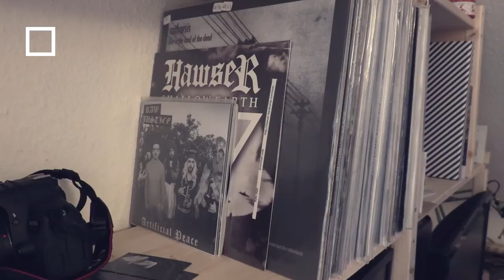WFTN – Teaser Saison 1 (2017)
« Depuis 3 ans, l’équipe de Wait For The Night balade ces caméras de concert en concert à la découverte des scènes musicales locales et alternatives.
Trois ans d’errance, mais aussi de rencontres, de musique et de partage.
Nous avons débuté en filmant quelques lives et interviews à Orléans, puis ailleurs en France et en Allemagne, que ce soit des groupes internationaux qui tournent depuis une vingtaine d’années ou de nouveaux qui faisaient leur premier concert.
Mais même si on a déjà montré quelques trucs, on a maintenant envie de partager le reste avec vous, de vous faire découvrir et de découvrir ensemble de nouveaux groupes à travers la France et l’Europe.
Le principe est simple : 1 nouveau live et un nouveau groupe par semaine. Du Hardcore au Rap en passant par le Thrash, le Crust, le Post-punk, le Black et un peu d’Indus… de quoi bien vous casser les gencives seul ou entre amis, tous les mardis.
Vous pouvez nous rejoindre sur notre chaine Youtube, Wait For The Night, ou sur notre site internet.
On se retrouve donc dès mardi pour une nouvelle vidéo par semaine et tout de suite sur Facebook. »

Audio : Polair - "TBC" & "Cold Faith"
Injustice/Disasters (2016)

L’idée derrière ce programme est de donner plus de place à la continuité, aux liens entre chaque vidéo, et de les présenter dans un ensemble hétérogène qui donne à voir la richesse de nos cultures alternatives, mais également de donner davantage de visibilités à des groupes encore peu connu.
On vous prépare donc 50 vidéos pour cette année, des lives, des interviews, et tout ça toujours sans publicité ou monétisation. WFTN est un projet non-commercial, non-mercantile, et qui le restera.
N’hésitez pas à partager le Teaser et à nous informer de vos orgas.
On viendra dire bonjour avec plaisir.